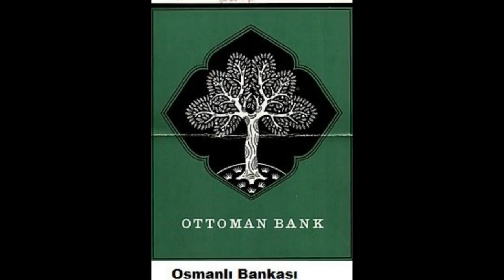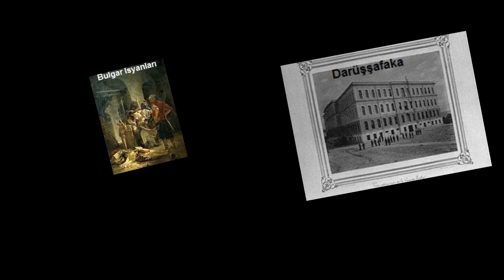Sultan Abdülaziz Hayatı 1861 – 1876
Sultan Abdülaziz Hayatı
Abdülaziz (Osmanlı Türkçesi: Doğum Tarihi 8 Şubat 1830  Ölüm Tarihi 4 Haziran 1876), 32. Osmanlı padişahı ve 97. İslam halifesidir. II. Mahmud ve Pertevniyal Valide Sultan'ın oğlu, Abdülmecid'in kardeşidir. Abdülaziz 25 Haziran 1861 tarihinde kardeşinin ölümü üzerine, 31 yaşında iken tahta geçmiştir. Tahttan indirilip öldürülen son padişahtır. Güreş, cirit, av ve bilek güreşi sporlarına meraklı olan padişahın tahtta kaldığı sürece en çok üzerinde çalıştığı konu Osmanlı Donanması'nın modernizasyonu idi. Bu nedenle o dönemlerde Avrupa devletlerinden alınan kredilerin çoğu bu konuda harcandı. Sayısı gün geçtikçe artan Osmanlı Ordusu'nun askerlerine yetecek dönemin son model top ve tüfeklerin de sağlanması Abdülaziz döneminde gerçekleşmiştir. Hükümdarlığı süresince sık sık ülke içi ve ülke dışı temaslarda bulunmuş geziler düzenlemiştir. I. Selim'den sonra Mısır'ı ziyaret eden ilk ve tek Osmanlı Padişahı'dır.
İlk kez posta pulu basıldı (1863).
Bank-ı Osmani-i Şahane açıldı (1863).
Osmanlı Donanması'na ilk zırhlı savaş gemisi katıldı (1864).
Vilayet Nizamnamesi ile yeni idari yapı ve bunun uygulanmasıyla vilayet meclisleri oluşturuldu (1864).
Mekteb-i Sanayi (Sanayi Okulu) açıldı (1865).
Darülfünûn (İstanbul Üniversitesi) faaliyete geçti (1868).
Mekteb-i Sultani (Galatasaray Lisesi) açıldı (1868).
Divan-ı Ahkâm-ı Adliye (Yargıtay) kuruldu (1868).
Şura-yı Devlet (Danıştay) kuruldu (1868).
Mecelle yayınlandı (1869).
Darülmuallimat (Kız Öğretmen Okulu) açıldı (1870).
Belediyeye bağlı ilk modern İtfaiye teşkilâtı kuruldu (1871).
Darüşşafaka açıldı (1873).
Mekteb-i Maadin (Maden Mektebi) açıldı (1874).
Döneminde yaşanan önemli olaylardan bir kısmı ise Rusya ve Avrupa devletlerinin kışkırttığı Balkan isyanlarıdır. 1861-64 yılları arasındaki Karadağ İsyanı İkinci Karadağ Harekatı ile bastırılmasına rağmen, Karadağ sorunu büyümeye devam etti. 1861-66 yılları arasındaki Eflak-Boğdan olayları Birleşik Romanya'nın doğuşunu ve bağımsızlık mücadelesini hızlandırdı. 1862-67 yılları arasındaki Sırbistan olayları ise Türk askerlerinin Sırbistan'daki kalelerden çekilmesiyle sonuçlandı. 1866-68 arasındaki Girit Ayaklanması, Sadrazam Mehmed Emin Âli Paşa'nın hazırladığı Girit Nizamnamesi ile çözümlenmeye çalışıldıysa da Girit'in kaybına giden olaylar dizisi başlamış oldu. Hidivlikle yönetilen Mısır'ın özerklik haklarının genişletilmesi bu eyaletin 1882'de kesin olarak kaybına yol açan Mısır'ın borç sorununun ortaya çıkmasına başlangıç teşkil etti. Abdülaziz'in hükümdarlığının son yılları ise 1875-76 yılındaki Hersek İsyanı ile 1867'de başlayan ve 1876'da iyice yayılan Bulgar İsyanları ile mücadele ederek geçti. 30 Mayıs 1876 Darbesi ile tahttan indirildi. Gözaltında bulundurulduğu Feriye Sarayı'nda 4 Haziran 1876 tarihinde bilekleri kesilmiş olarak ölü bulundu. Ölümü hep tartışma konusu olmuştur. Resmî tarih olarak intihar ettiği yazılsa da özellikle son yıllarda öldürüldüğüne dair iddialar daha da artmıştır. Bahattin Öztuncay'ın hazırladığı ve Aygaz tarafından yayımlanan Hatıra-i Uhuvvet: Portre Fotoğraflarının Cazibesi 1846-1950 adlı kitapta ilk kez yayınlanan bir resimde Abdülaziz'in tahttan indirildikten sonra ve ölmeden önce çekilmiş son fotoğrafı yer almaktadır. Bu resimde saray hizmetçileri laubali bir şekilde padişaha dirsek dayamış, padişah ise eski bir üst baş ve etrafa öfkeyle bakan gözlerle görülmektedir.
Şahsiyeti ve İlgi Alanları
Abdülaziz ilk başlarda Batılı yanı olmayan bir padişahtı. Tahta çıktıktan sonra saray bando ve orkestralarını kaldırtmış, yerine klasik Türk müziği saz takımını getirtmiş, tiyatro yerine orta oyununu seyretmiştir. 1867 yılında Avrupa seyahatinden döndükten sonra Batı'ya karşı fikirleri değişmiştir. Avrupa'nın gelişmişliği kendisini cezbetti ve köşkler, saraylar yaptırtarak Batı'yı taklit etmeye çalıştı ve saray bando ve orkestralarını tekrar kurdurdu.
Ailesi
Eşleri
Dürrinev Kadınefendi: Başkadınefendi (15 Mart 1835-4 Aralık 1892)
Hayranıdil Kadınefendi: İkinci Kadınefendi (2 Kasım 1846-26 Kasım 1898)
Edâdil Kadınefendi: İkinci Kadınefendi (25 Temmuz 1845-12 Aralık 1875)
Neşerek Kadınefendi: Üçüncü Kadınefendi (1 Nisan 1848-11 Haziran 1876)
Gevheri Kadınefendi: Dördüncü Kadınefendi (8 Temmuz 1856-20 Eylül 1894)
Gözdeler
Çeşmidil Hanımefendi: İlk Gözde
Yıldız: Gözde (24 Mart 1860-29 Eylül 1895)
Mihrişah
Erkek çocukları
Yusuf İzzeddin Efendi (10 Ekim 1857 - 1 Şubat 1916)
Mahmud Celaleddin Efendi (16 Kasım 1862 - 1 Eylül 1888)
Mehmed Selim Efendi (28 Eylül 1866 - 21 Ekim 1867)
Abdülmecid Efendi (30 Mayıs 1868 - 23 Ağustos 1944)
Mehmed Şevket Efendi (5 Haziran 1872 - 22 Ekim 1899)
Mehmed Seyfeddin Efendi (21 Eylül 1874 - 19 Ekim 1927)
Kız çocukları
Nazime Sultan (14 Şubat 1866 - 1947)
Esma Sultan (21 Mart 1873 - 7 Mayıs 1899)
Emine Sultan (24 Ağustos 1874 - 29 Ocak 1920)
Saliha Sultan (9 Ağustos 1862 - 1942)
Emine Sultan (30 Kasım 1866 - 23 Ocak 1867)
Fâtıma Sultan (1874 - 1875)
Münire Sultan (1877)